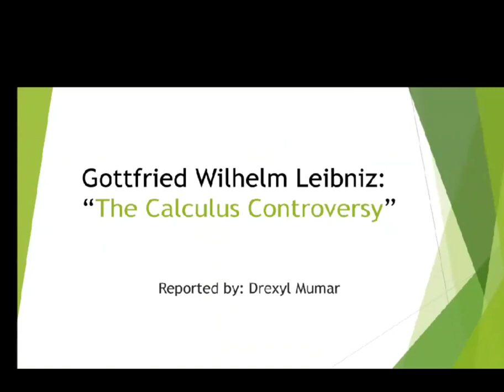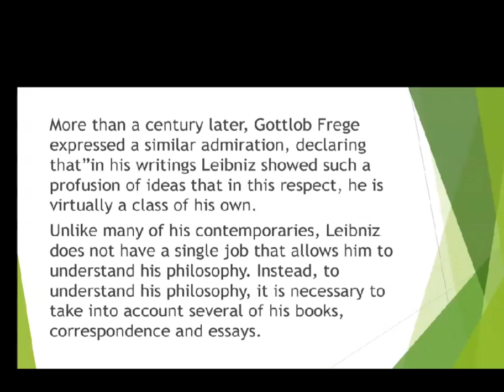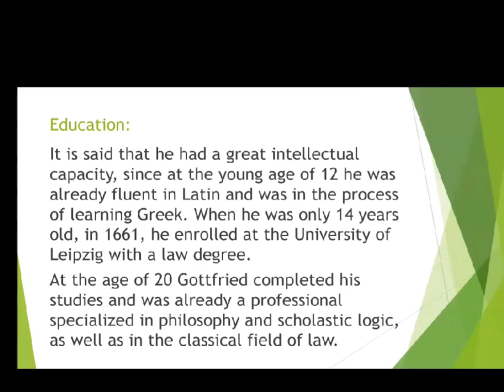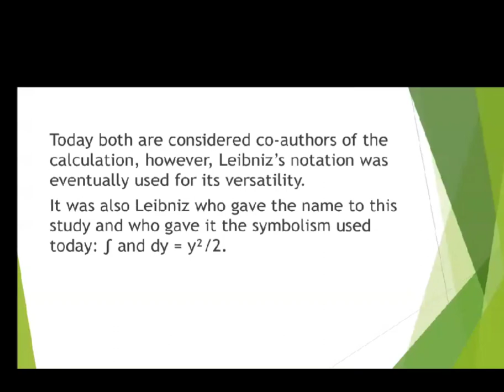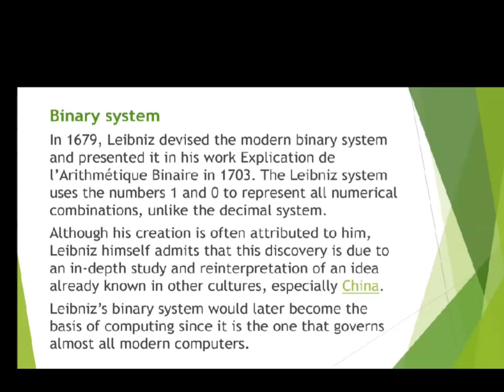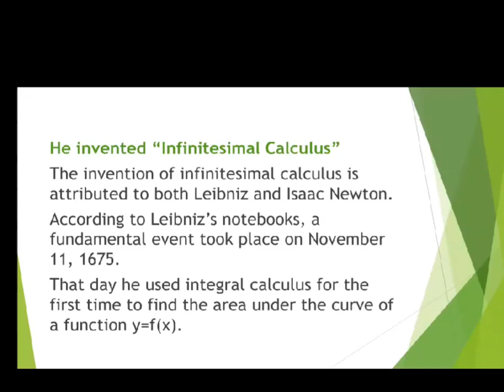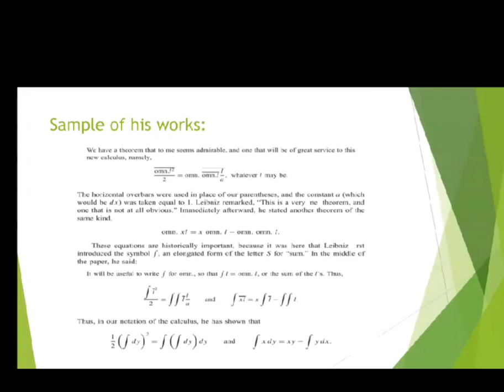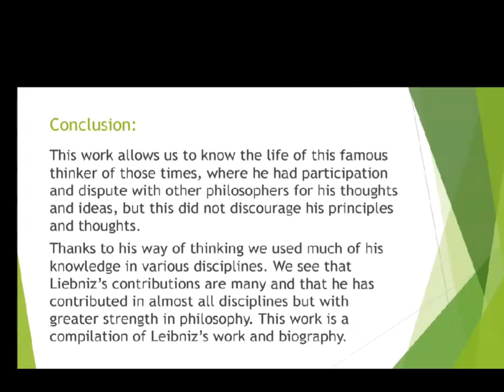Gottfried Leibniz: The Calculus Controversy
Report for History of Math